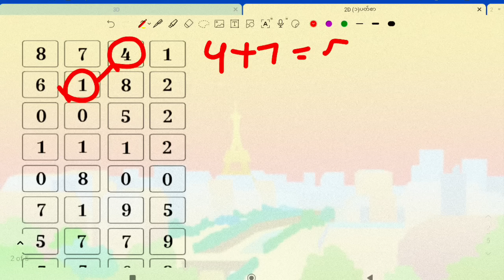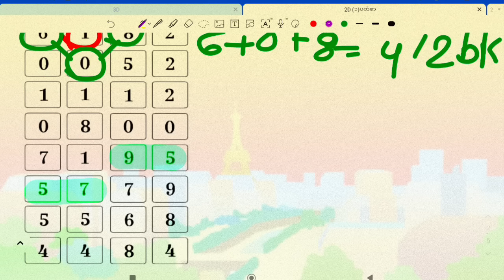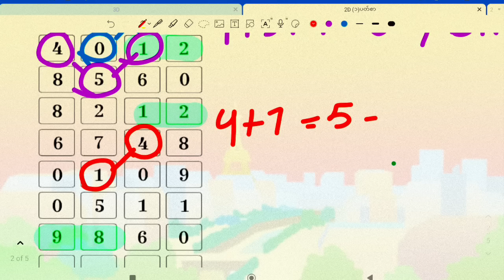(၁)ပတ်စာ (၁)ကွက် အပိုင်လာမယ်2d3d formula u kyaw#2d3d#makemoneyonline#2d3d myanmar# make money#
(၁)ပတ်စာ (၁)ကွက် အပိုင်လာမယ်

2D3Dချစ်မိတ်ဆွေများအားလုံးက
***ချစ်ခင်လေးစားလျှက်***
@2D3D formula U Kyaw

2d3d formula
2d3d U kyaw
2d make money and youtube
2d3d formula
2d,2d3d
2d3d parthi
2d3d 2d3dmyanmar
2d3d 2dlive
2d3d တစ်ပတ်စာ
2d3d တွက်နည်း
# howtomakemoneyonline
2d3d အောကွက်
2d3d လုံးဘိုင်
2d3d တပတ်စာ
2d3d ပေါက်ဂဏန်း
2d3d ပေါက်ဂဏန်း
2d3d ဝမ်းချိန်း
2d3d ထိပ်စီး၃လုံး
2d3d ဂဏန်းများ
2d3d တစ်ပတ်စာ